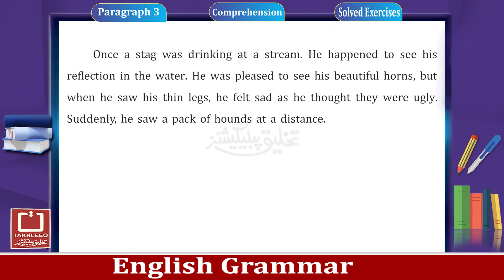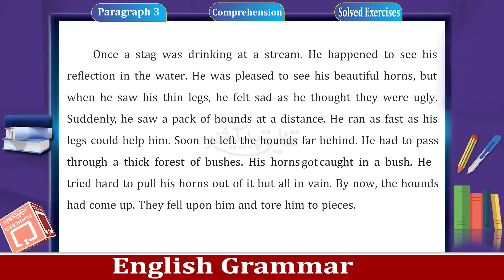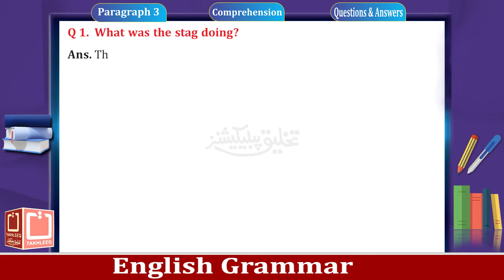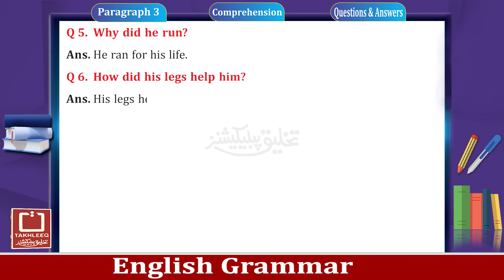Comprehention Para 3